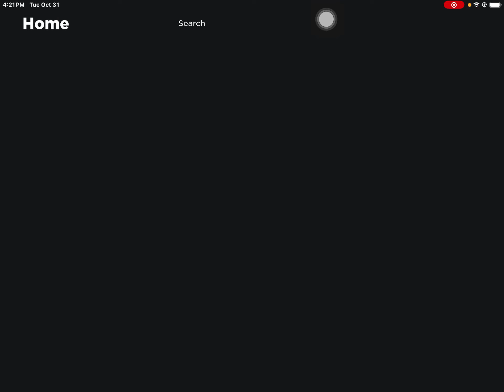Blade Ball Gameplay from Clipshotplayz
Just telling what blade ball is what’s happening to it right now and gameplay of how I play